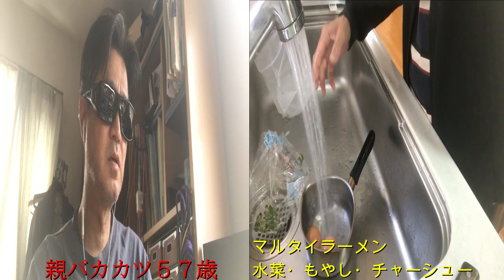１３４７本目・マルタイチャーシュー麺・前回の動画の料理編です。カツの顔出し解説付き NO WAR 水菜・もやし・チャーシュー大盛顔出し・親バカカツの素顔・意外と・・・・？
マルタイチャーシュー麺。前回の動画の料理編です。カツの顔出し解説付き
NO  WAR
皆さんにお願いです。YouTubeのクリエーターさんにもお願いです。動画の題名等どこかに「NO  WAR  」て記載していただければありがたいです。みんなんで戦争反対しましょう。今尊い命が奪われてます
こころの定年  そして　明日がある・・夢のあるYouTubeを楽しむ
簡単料理・日頃の家事などすべてがＤＩＹの心です。・・・・男性も家事・ＤＩＹをロマン（旅）に変えましょう。嫁さんはおいといて・・・自分なりの楽しみをみつけましょう。日ごろの料理・・・鉄鍋・リバーライト中心で紹介してます。カツチャンネルの由来は・・・自分の名前です。鉄鍋は男のロマン ほとんどチャーハンですが・・・・DIYもいきます。最近・定年前の話題もやってます。みてみてください。

娘二人への伝言
Ｓ・Ｙちゃん大好き・生まれたときから大好きすぎる。今の大人になりましたが。可愛くてしかたがなく、赤ちゃんの可愛さと同じ。大好きなのは一生かわりません。これからもそのままでいていてください。Ｓ／Ｙちゃんがパパには全てです。ありがとうございます。